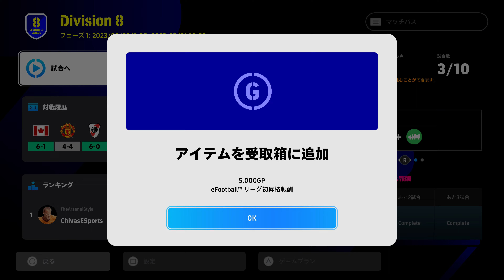eFootball 2023 10 01 長崎怪速シーサイドライナー #438 eFootball LEAGUEをプレイしたが1試合目と3試合目の相手は終盤明らかにわざと失点を重ねようとしていた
0:00 MATCH1 PREPARATION
2:36 MATCH1 eFootball LEAGUE Division8
21:50 TEAM BUILDING
22:21 MATCH2 PREPARATION
24:47 MATCH2 eFootball LEAGUE Division8
46:08 MATCH3 PREPARATION
47:55 MATCH3 eFootball LEAGUE Division8
1:07:09 TEAM BUILDING
1:08:46 ENDING

今日はeFootball LEAGUEをプレイしました。
今週から新フェーズに入り、前フェーズの最高Divisionが5だったので、新フェーズはDivision8からのスタートとなりました。
１試合目は前半に都倉賢選手のゴールで先制すると、再び都倉賢選手のゴールで追加点を挙げて、さらにマルコスギリェルメ選手のゴールで３－０として試合を折り返しました。後半開始早々に鍬先祐弥選手のゴールで追加点を挙げると、終盤にも澤田崇選手のゴールで追加点を挙げました。しかし、相手がわざと走るのをやめる動きを始めて失点をしにいったため、アディショナルタイムに安部大晴選手がボールを相手ゴールに入れて６－０で試合が終わりました。
２試合目は前半の早い時間にエジガルジュニオ選手がPKを獲得し、それを自ら決めて先制しました。しかし、その後同点に追いつかれると、痛恨のオウンゴールでリードを許して１－２で試合を折り返しました。後半開始早々にカイオセザール選手のゴールで同点に追いつくと、直後にも秋野央樹選手のゴールで勝ち越しました。しかし、またしても連続失点で逆転されましたが、アディショナルタイムにマルコスギリェルメ選手のゴールで同点に追いついて４－４で引き分けました。
３試合目は前半開始直後に都倉賢選手のゴールで先制すると、直後にもエジガルジュニオ選手のゴールで追加点を挙げました。直後に相手に１点を返されて、２－１で試合を折り返しました。後半に入り、エジガルジュニオ選手のゴールで追加点を挙げました。その後、カイオセザール選手のゴールで追加点を挙げたあたりから相手のゴールキーパーの飛び出しが多くなり、澤田崇選手のゴールで４点差となってからは相手のゴールキーパーの飛び出し方が異常となって、澤田崇選手が再びボールを相手ゴールに入れて６－１で試合が終わりました。これにより勝ち点が６となって昇格に必要な勝ち点６に到達してしまったため、Division8から7へ昇格させられました。